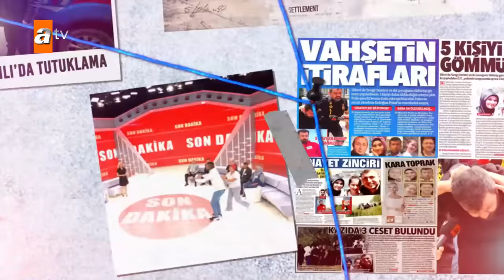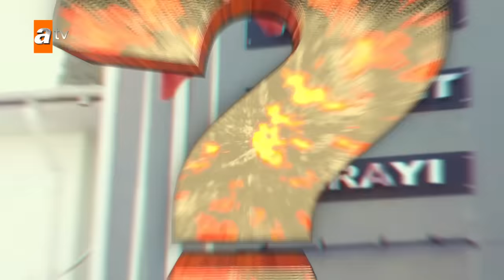Müge Anlı ile Tatlı Sert | 29 Aralık 2023 Cuma